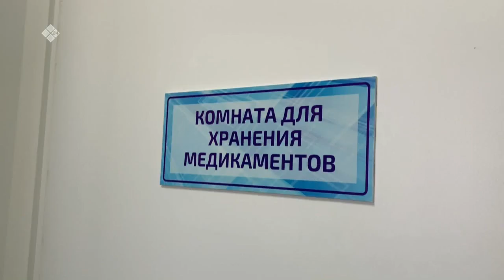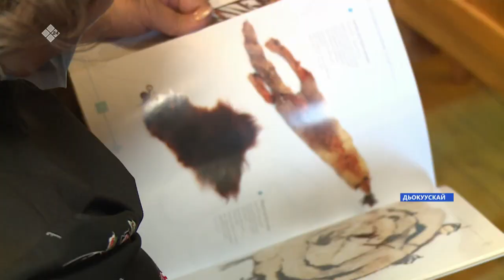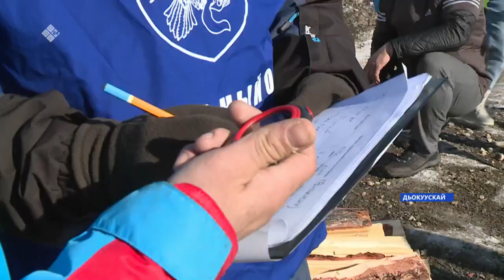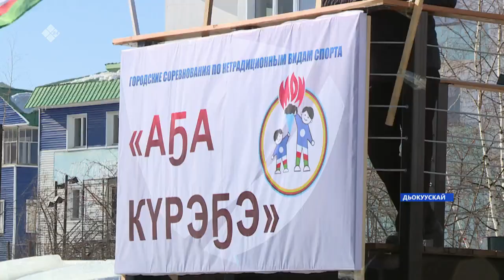«Саха сирэ» информационнай биэрии. Муус устар 05 күнэ, 13:30ч.